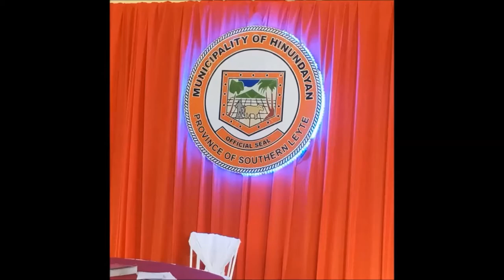CIVIL MASS WEDDING 2021 II Boss Jon Vlogs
This civil wedding ceremony was headed by Mayor Elisa Dela Cruz Cadingan and organized by the civil registrar Ma'am Victoria Calvar.  Every couples were so very excited and full of joy as they signed their marriage contract.